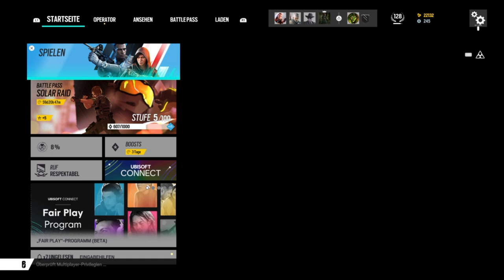Rainbow Six Siege #76 Voll weggeschrotet